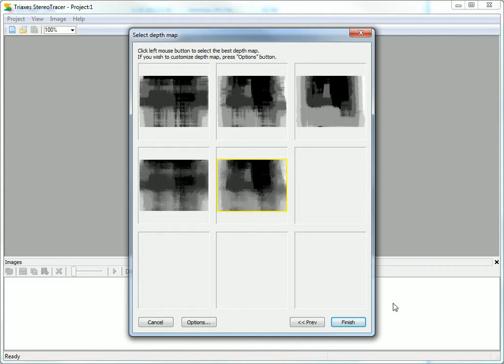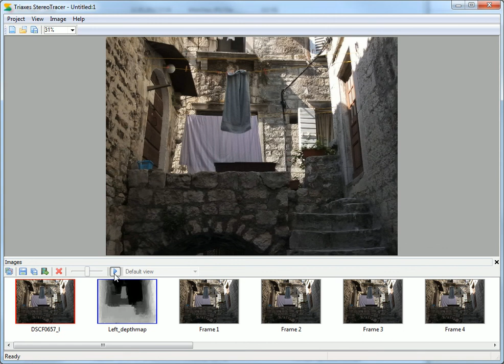Stereo to multiview 3D conversion using Triaxes StereoTracer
Use StereoTracer to generate multiview 3D series based on  Stereoscopic photo, MPO files (from Fujifilm FinePix Real 3D or Panasonic 3D photo cameras).